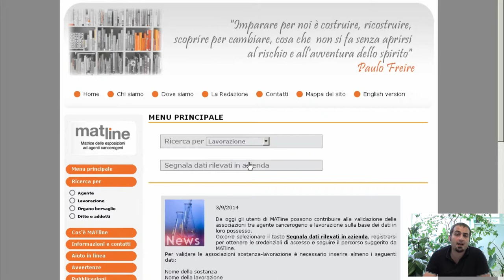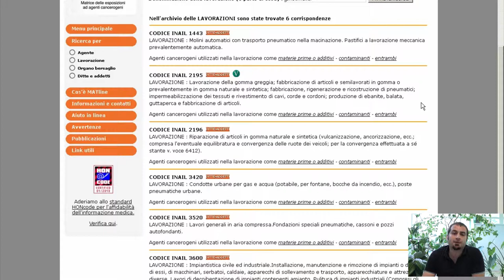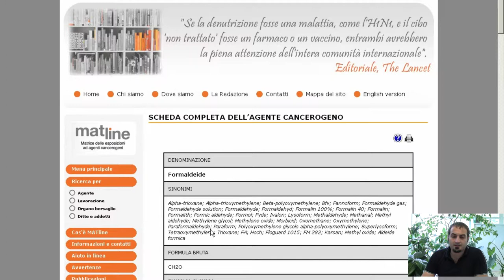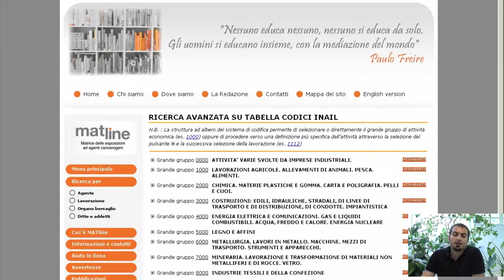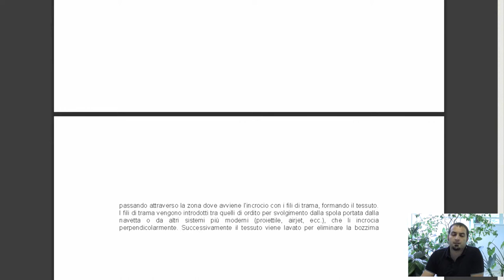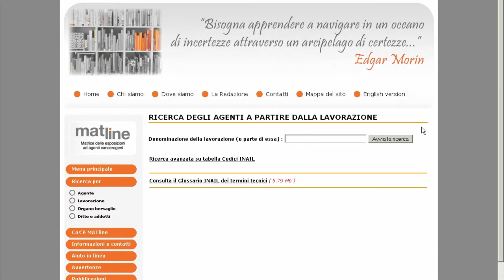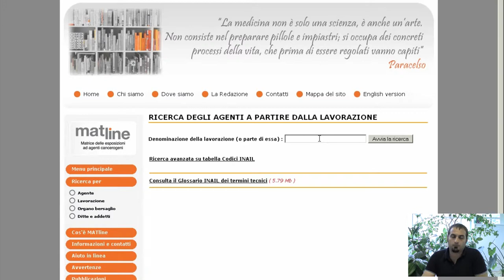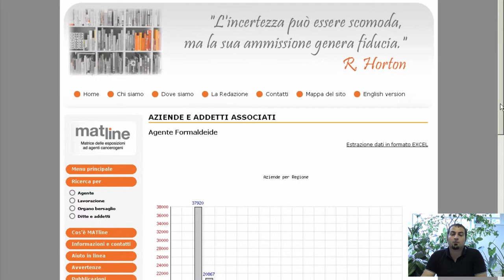MATline - tutorial 3 - Ricerche per lavorazione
MATline è una matrice di previsione delle esposizioni lavorative a sostanze cancerogene, fruibile dal sito del Centro di Documentazione per la Promozione della Salute della Regione Piemonte
Include tutte le sostanze chimiche semplici, le miscele complesse,
gli agenti fisici con un potenziale uso industriale compresi nella
normativa CE. Con questa serie di video, lo staff che si occupa di MATLINE intende mostrare le varie modalità di consultazione e la possibilità per gli utenti di validare le associazioni.